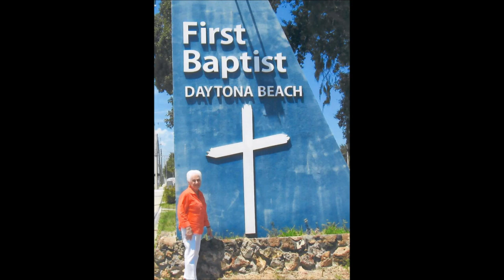Nancy Hale Hughes with music